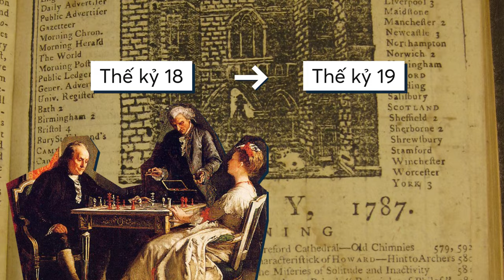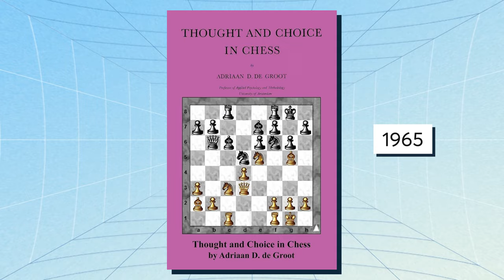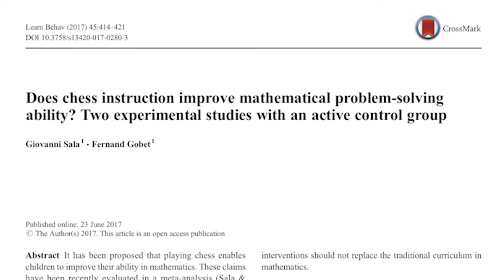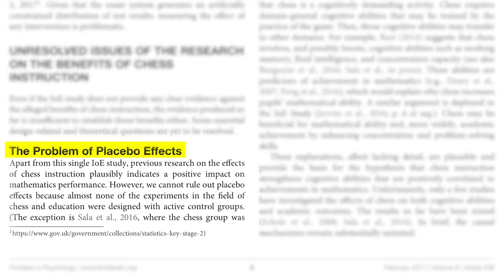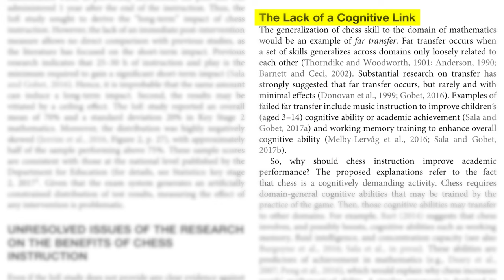GIỎI CỜ VUA có đồng nghĩa với THÔNG MINH không? | Tornad | Quan điểm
📝 Bài viết gốc: [Homo Scachorum] Giỏi cờ vua hơn không đồng nghĩa với thông minh hơn
✍️ Tác giả:Tornad
🎤 Dẫn video: Samurice
🧑🏻‍💻 Video editor: Tê
🕵🏻 Hiệu đính: Linh Vetter

Nội dung:
00:00 - Start
1:44 - Cờ vua và tâm lí học
5:07 - Cờ vua và điểm số học đường
7:44 - Tổng kết